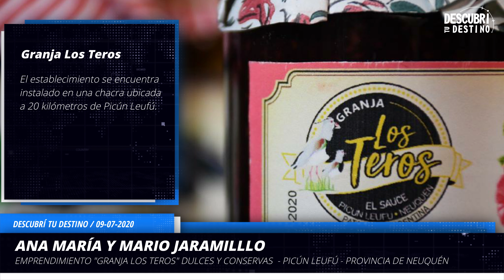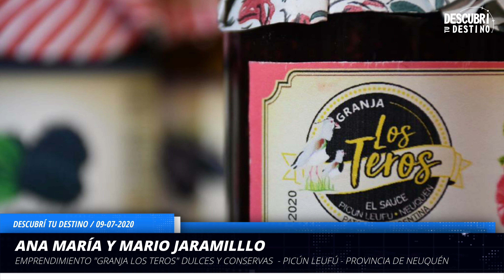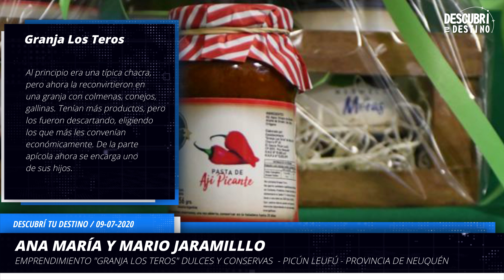Entrevista Ana y Mario - Emprendimiento Granja Los Teros - Picún Leúfu - Provincia de Neuquén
¿Quienes somos?
Andy y Diego
👩‍🎓Lic. Turismo y Hotelería @andydelpilarv
🎙Comunicador de Medios @diegosparrow13
Seguinos en nuestra pagina web y escúchanos en vivo! :
📍 Neuquén 🇦r